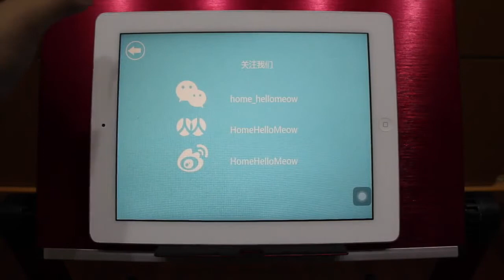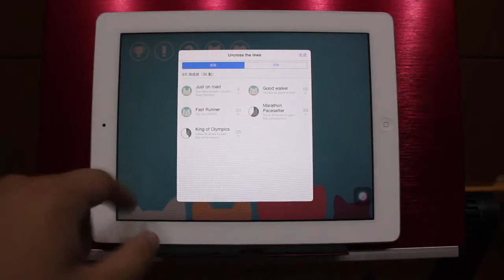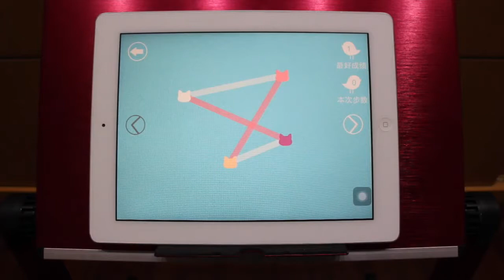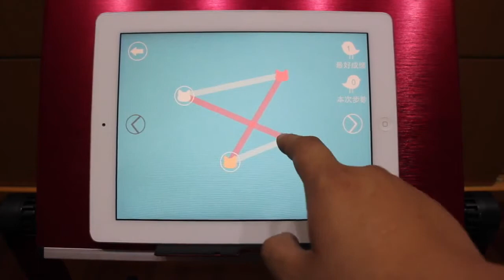《Uncross the lines》_遊戲速播．玩給你看！